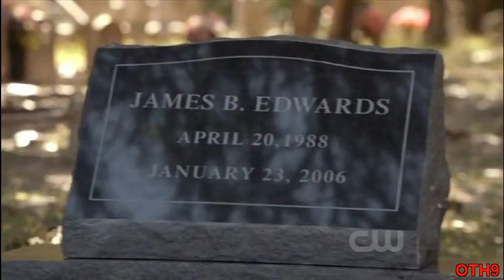Mouth visits Jimmy's grave | 9x09 One Tree Hill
Every Breath Is a Bomb - Season 9 Episode 9